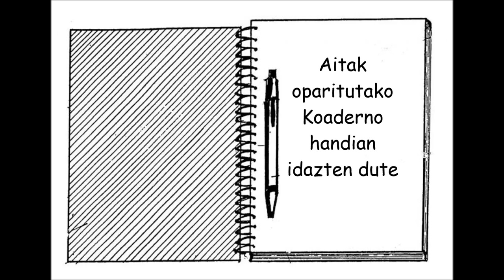Koaderno handia Booktrailer - Erniobea BHI Mattin, Aritz, Aiora, Iker